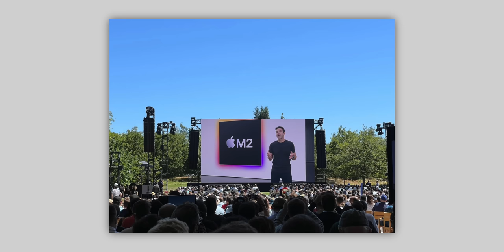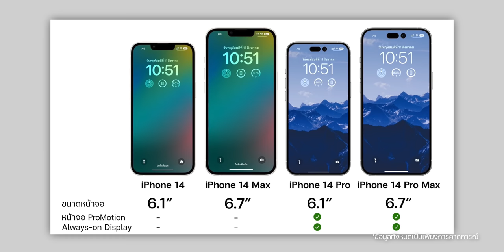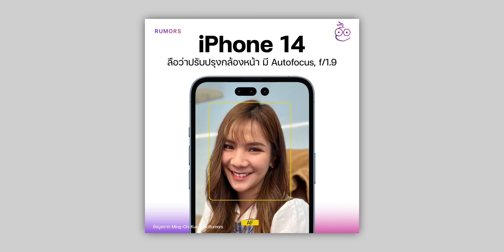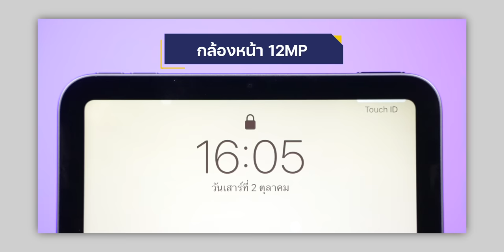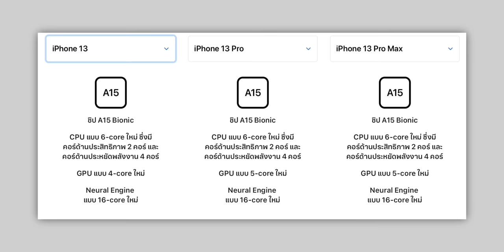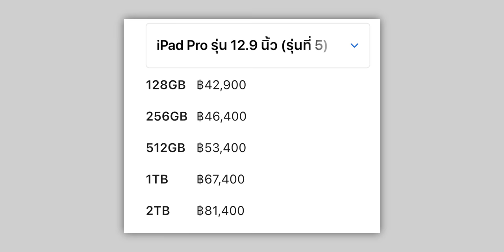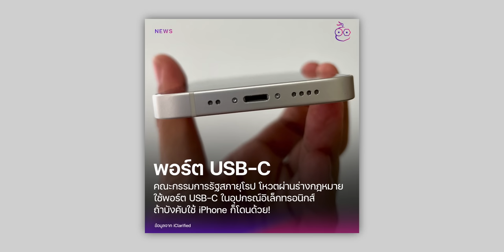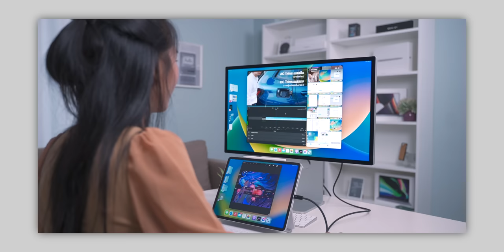iMoD | สรุปข่าวลือและวิเคราะห์ข้อมูล iPhone 14 / iPhone 14 Pro ก่อนเปิดตัว กันยายน 2022 นี้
EP. ผมต้อม iMoD และน้องพลอย iMoD จะมาสรุปข่าวลือของ iPhone 14 / iPhone 14 Pro หรือ iPhone 2022 พร้อมทั้งวิเคราะห์ข้อมูลเท่าที่ทราบให้ได้ฟังกัน ก่อนที่จะถึงงานเปิดตัวในเดือน กันยายน 2022 ที่กำลังจะถึงในอีกไม่กี่สัปดาห์นี้

00:00 - เปิดคลิป
00:17 - เกริ่นนำ
01:25 - รูปแบบของงาน
02:47 - รุ่นที่คาดว่าจะเปิดตัว
04:32 - ดีไซน์ตัวเครื่อง
06:25 - ดีไซน์กล้อง
12:27 - ซีพียู
15:31 - แรม
18:06 - ความจุตัวเครื่อง
20:12 - ราคา
22:05 - พอร์ต
25:34 - วันเปิดตัว iPhone 14
26:37 - ทิ้งท้าย